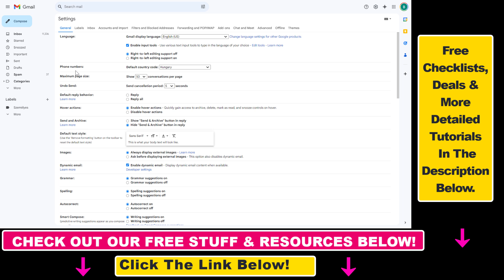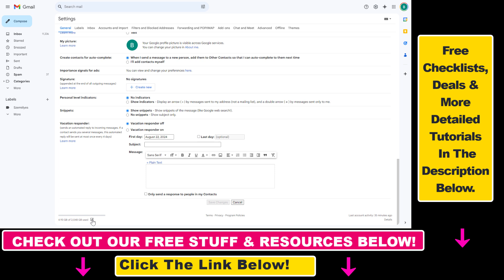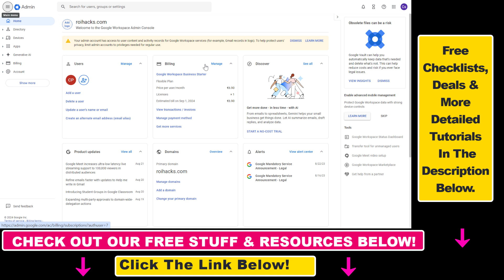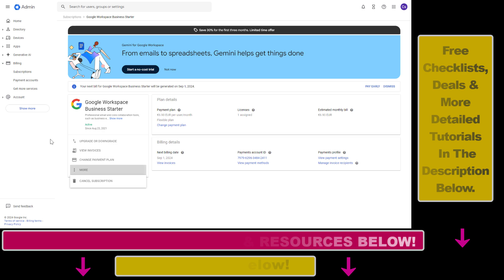How To Cancel A Gmail Subscription? [in 2025]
Learn how to cancel a Gmail subscription.